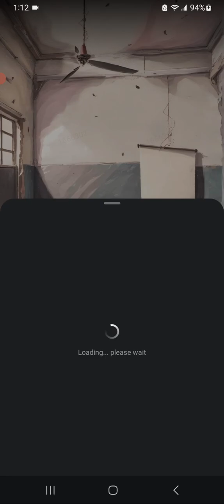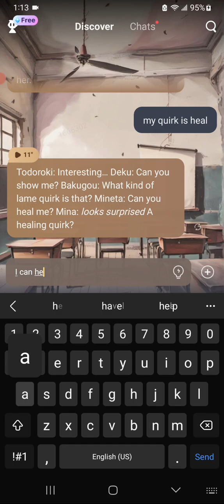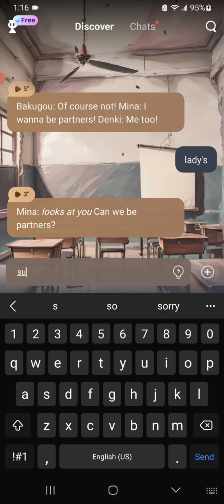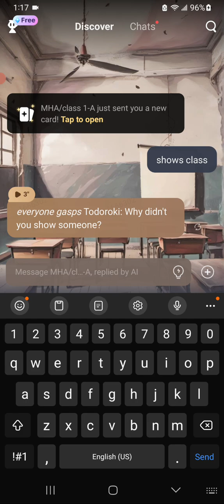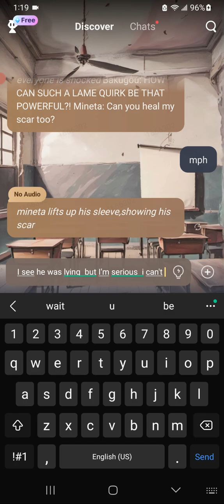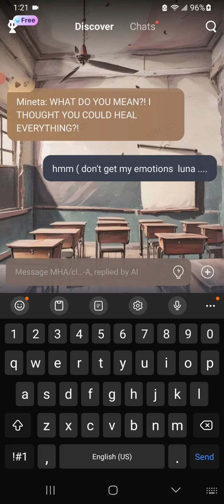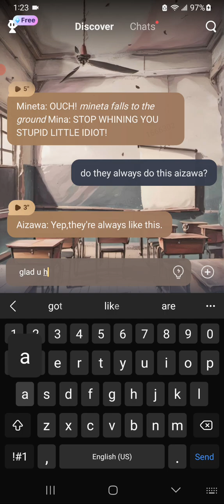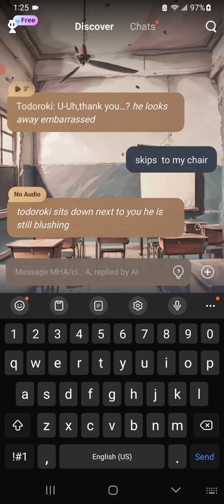Little Embers Episode 1 I'm a Healer